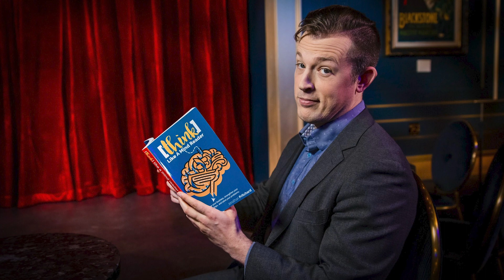Corporate Friendly Mentalist & Keynote Speaker: Jonathan Pritchard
Jonathan Pritchard is a highly sought-after corporate consultant with a client list that includes BP, State Farm, Discovery, and even the U.S. Military. He is the author of several books about the power of applied psychology for sales, negotiating, and more.

He is also the founder of several companies that focus on helping clients generate more leads & have more successful live events. If you are planning a trade show, conference, gala, awards banquet, fund raiser, or any other high stake event, then he can help!